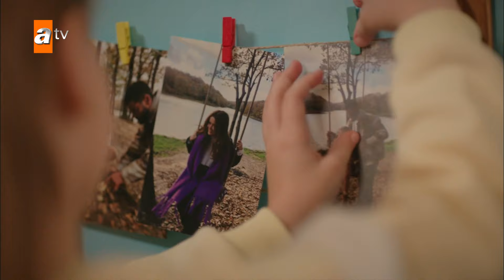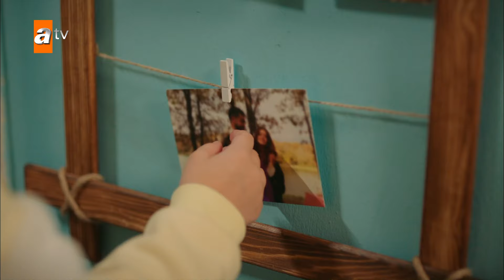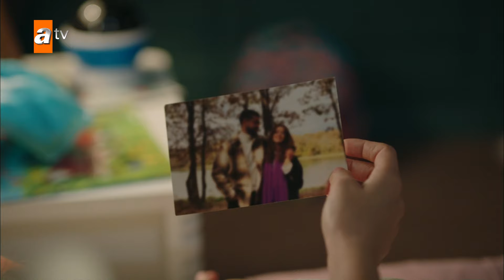Elif, Güneş'in başında ağlıyor... - Bir Küçük Gün Işığı